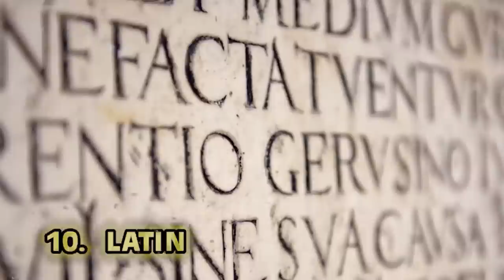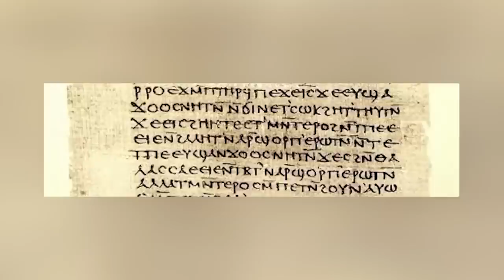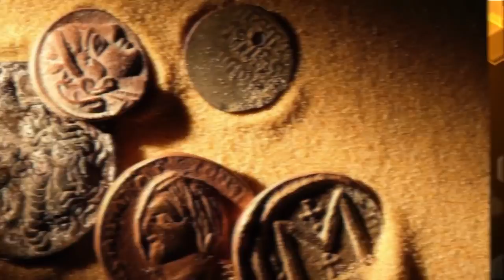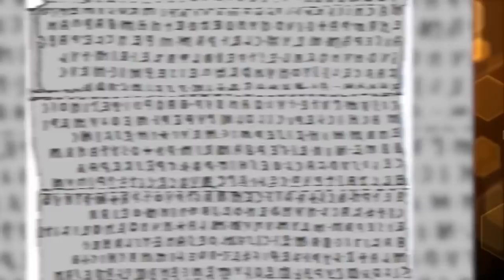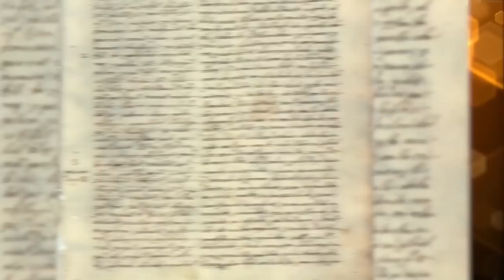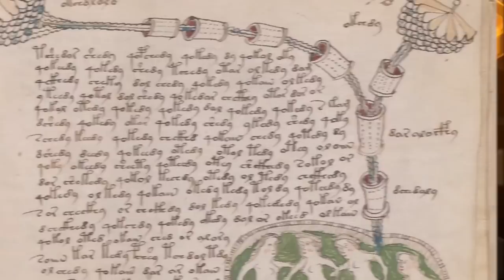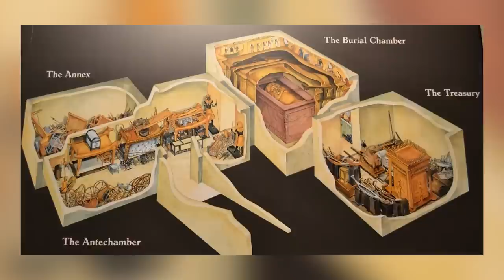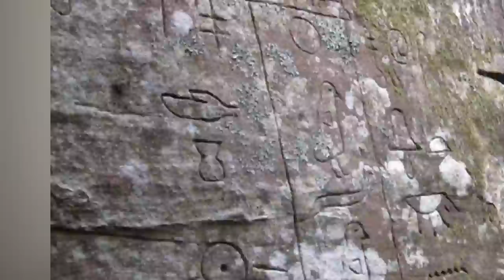Top 10 Shocking Ancient Mysteries They Didn't Teach You In School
The Ancient Egyptian Pyramid of Djoser was built around 1630 BCE. 70 years BEFORE construction on the Great Pyramid of Giza even began. Aside from a 4,500-year old ramp system, we STILL have no idea how ancient Egyptians constructed such a monument. Join us today on Bumblebee as we count down our Top 10 Shocking Ancient Mysteries They Didn't Teach You In School!

Timecodes:
0:00- Intro
1:03- Sanskirt
5:54- Aramic
9:41- Gospel of The Lots of Mary
12:44- Grolier Codex
16:31- The Voynich Manuscript
18:45- Pyramid Formations
22:20- The Black Tomb
25:33- Queen Nefertiti
28:38- Lord Nefer Ti Ru